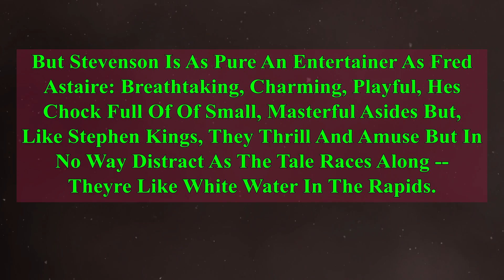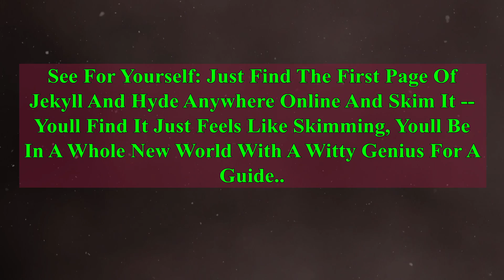Best Book? The Strange Case Of Dr Jekyll And Mr Hyde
The Strange Case Of Dr Jekyll And Mr Hyde

Exclusively From Audible
Robert Louis Stevenson Presents The Suspenseful, Eerie And Captivating Story Of A Ruthless Scientist Who Sets Out To Liberate His Inner Demon From The Firm Clutches Of His Conscience.
Upon Bearing Witness To The Extent Of Mr Hydes Violent Nature, Jekyll Is Horrified By His Callous Disregard For The Welfare Of Others And Greatly Ashamed By The Unstoppable Nature Of His Ambition.
Eager To Redeem Himself, Jekyll Sets Out To Capture And Stop The Bloodthirsty Mr Hyde, By Any Means Necessary. However, In Keeping With True Gothic Tradition, Dr Jekyll Must Now Face A Race Against Time As Damning Evidence Is Uncovered, And The Investigating Detectives And Interested Parties Are Brought Right To His Door.
Hailed By The Detective Club As One Of The Most Amazing Crime Stories Ever Written, Stevensons Jekyll And Hyde Was Met With Immediate Critical Approval, Ensuring Its Success And Popularity For Years To Come.
A Highly Accomplished Scottish Novelist, Poet And Travel Writer, Robert Louis Stevenson Is Also Credited With Stories Of Treasure Island, A Childs Garden Of Verses And Kidnapped. Arguably, However, None Have Contributed To English Literature Quite Like The Unique Tale Of Dr Jekyll And His Monster, Mr Hyde.
Narrator Biography
Best Known For His Roles In The Hobbit, Hannibal, Captain America, Robin Hood, Spooks And North And South, Richard Armitage Has Established Himself As One Of The Greatest British Actors Of Our Time.
With 11 Audiobooks Under His Belt, Including Charles Dickens David Copperfield, David Hewsons Romeo And Juliet: A Novel And Georgette Heyers Venetia, Richards Storytelling Abilities Have Not Gone Unnoticed. In 2014, He Was Merited With Having Narrated The Audiobook Of The Year, Hamlet, Prince Of Denmark: A Novel.
Providing Another Equally Captivating Performance In This New And Highly Anticipated Adaptation Of The Strange Case Of Dr Jekyll And Mr Hyde, Richard Armitage Gradually Builds And Maintains The Perfect Atmosphere Needed For This Suspenseful Classic Horror Story.